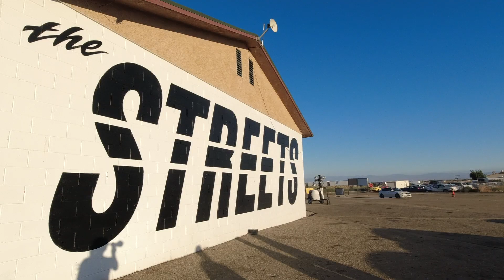Subiejam BRZ trackday!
We had a blast at subiejam Vanessa has been learning from others and utilizing the instructors at Subiejam. She is starting to see improvements with her laptimes. We are super thankful to have Subiejam and the community to help us continue to grow!

We continue to encourage others to head out to the track and get some seat time. it's tons of fun and lots of helpful people.

If your interested in registering for a future track date here is the link:

Follow @Subiejam on instragram for more information on future track events.

BRZ Parts Featured in Video:
Coilovers: @riactionusa5184

Other Links to BRZ parts!
Tsurikawa: Yabai Ninja

BEST SUBARU DEALERSHIP TO BUY FROM!  DaltonSubaru
If you are looking into buying a Subaru within the Southern California are, be sure to check them out. If they don't have the car your looking for just feel free to order it. The buying process was quick and easy!